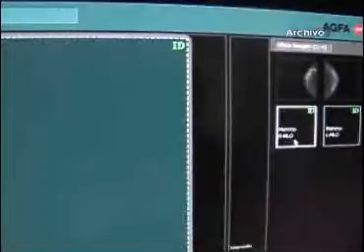Refuerza ISSSTE Tlaxcala servicio de cirugía oncológica este mes de octubre